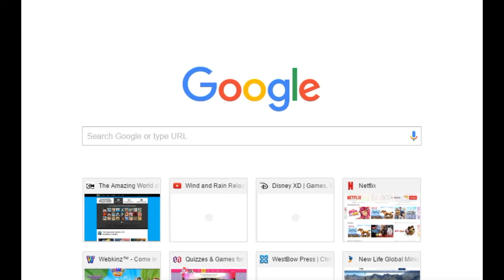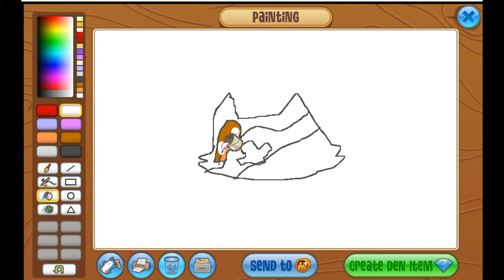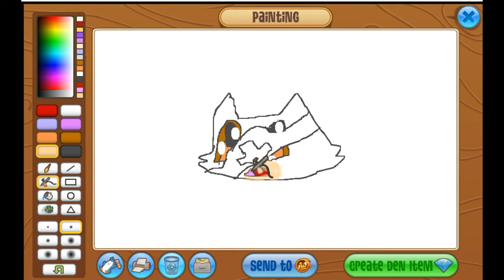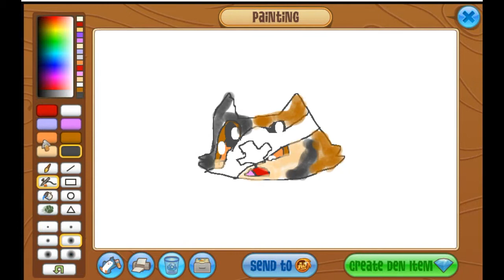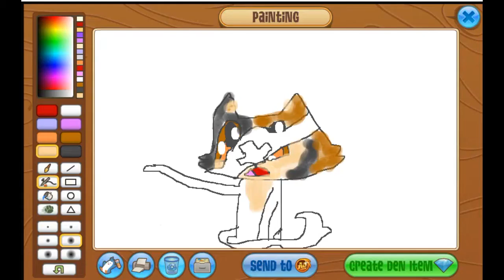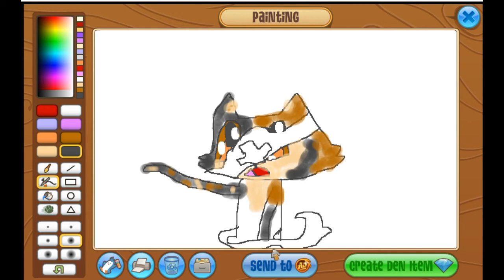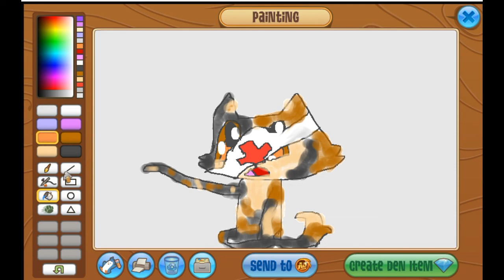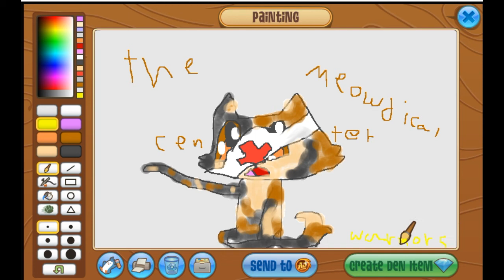SPOTTEDLEAF SPEED PAINT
OK GUYS MY FRIEND GOT INTO WARRIORS AND SHE LOVED THIS CHARACTER SO I PAINTED IT FOR HER